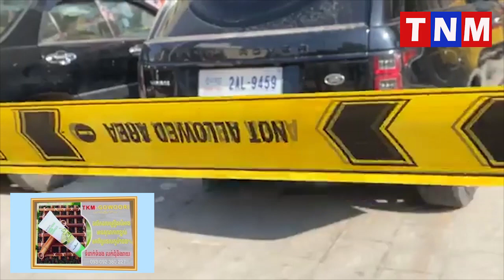វី វរ ហើយ ជនជាតិចិន ជិះឡានបាញ់ប្រហារគ្នាជាច្រើនគ្រាប់